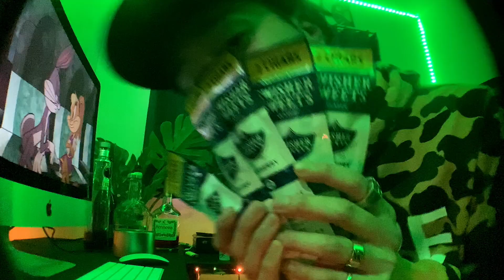J.U.G&Cee Scotch - TOKYO DRIFT FREESTYLE🏎💨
J.U.G&Cee Scotch - TOKYO DRIFT FREESTYLE(REMIX)

Shout Out To TERIYAKI BOYZ & Rich Brian/88rising

TuneCore (Cee Scotch from Random Square)
1st.EP-take off-

【Lyrics】
(J.U.G)
made in JPN
蔓延するこのtokyo drift
みんな堕落するeveryday
新型ワクチンMary jane
回して吸うなら本末転倒
1人で楽しめ視界は良好
バッチリイケとる仲間がtake off
もう気になっちゃってるDudeBoyz
haterかわすよ'drift'(drift)
嫌いな先輩'drift'(drift)
国から俺らに'tip'(tip)
またその金使って'trip'(trip)
(ohh)今マジchaos
除菌するお前をDetox
you&meだけロックダウン
逃げ出せないこのhot box

(Cee Scotch)
uh〜 イルマリさん驚く
uh〜like'a GT-Rばり飛ばす
uh〜I'm ローライダーハンドル持ちgo!!
Ready go!!
I'm faster than light!!
fast&furious let's go!!
家で走らせるラジコン
グローバル荒らすネットを
自粛i don't wanna do
Can you get a bit a bit away
あっそ〜  俺らネットをサーフィンしてる
いっそのことget on my way
誓いを立てる明日へ
かなりイカれたcrezyなstyle
体で感じなさい
parliament 茶番の会
情けない顔合わせれない
all i need bitch & money
あの曲がお前らの耳に
届く頃には全て変わってるはずだから
つくるMY WORLD